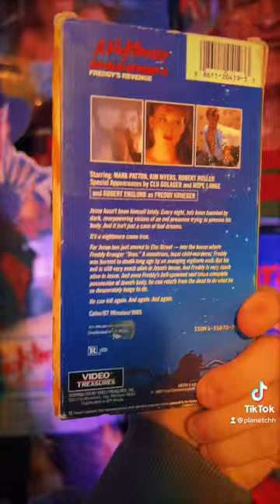The 1980’s were awesome! So was Freddy Krueger!